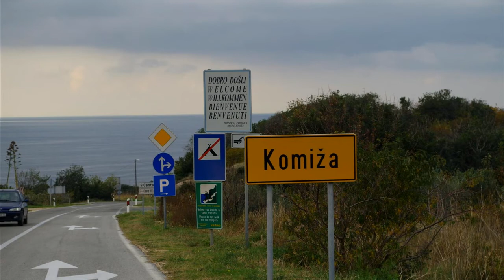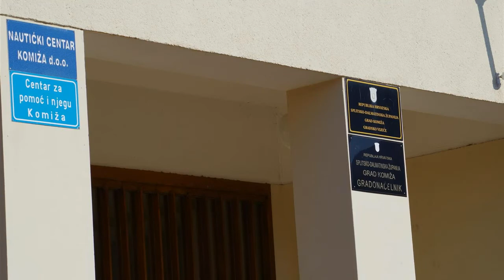Sv Mikula Komiža 2015 g